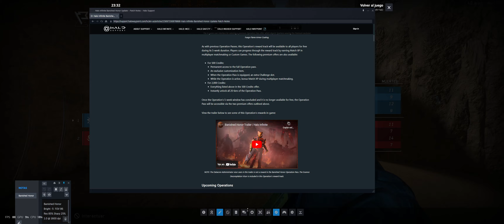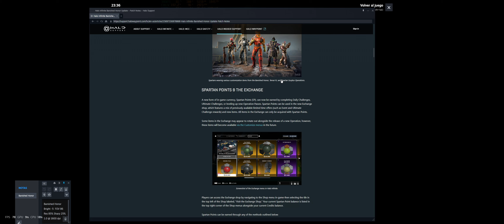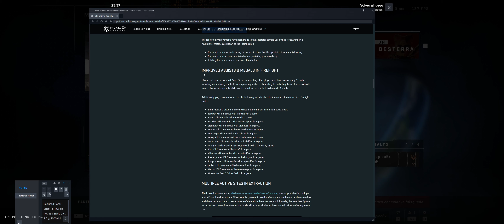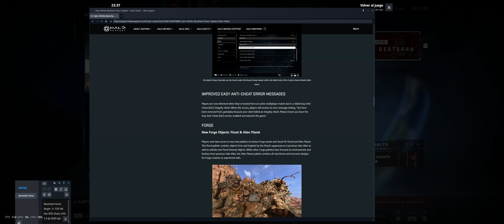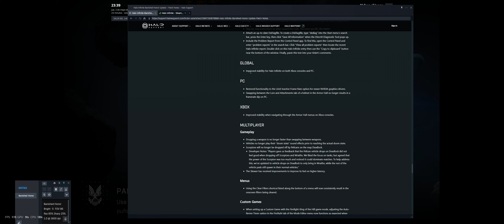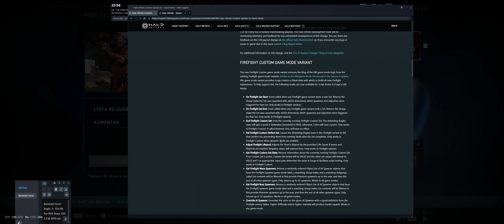Halo Infinite - Probando el parche de Honor Desterrado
3440x1440 @ 165hz VRR
Mixed settings
Ingame Sharpening 0.25
Brightness: -5

Input: K&M
FOV 86
Sensitivity 1.0 @ 1600 DPI
No Accel
CM MM720 & Aqua Control II BG

PC
Ryzen 7 5800x
RTX 3060Ti

DRM: Steam
Release date: 2021
Post Season 5, 19/03/2024 patch

5700xt 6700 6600xt 6700xt 6800
Ryzen 7 5800 x 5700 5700x 5600
Zen 3
MSI Afterburner
FPS
Rendimiento
Perfomance Test
Gameplay
Longplay
Jugamos a
Multiplayer
Online
Casual Game
Halo Season 4
S4 T4